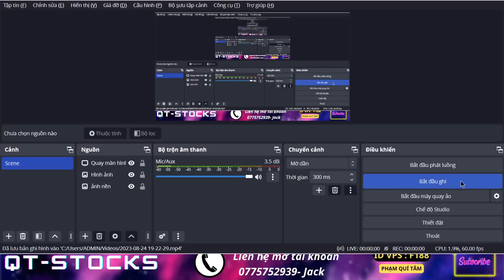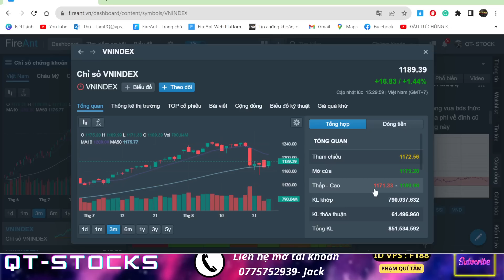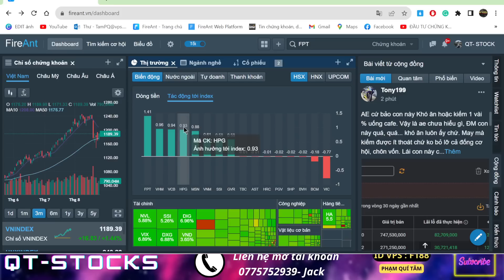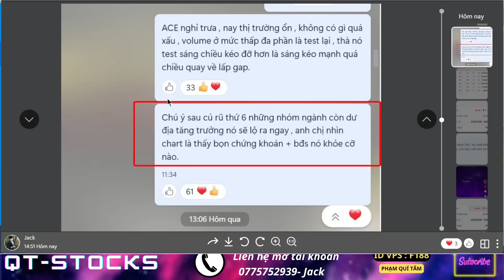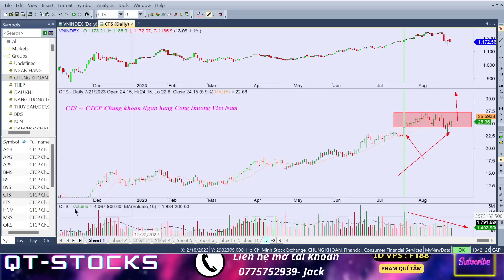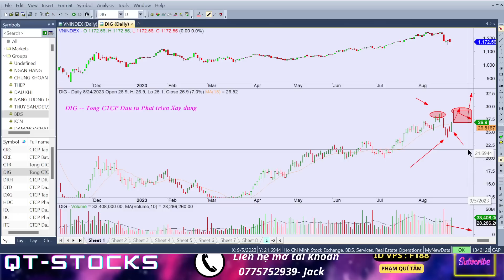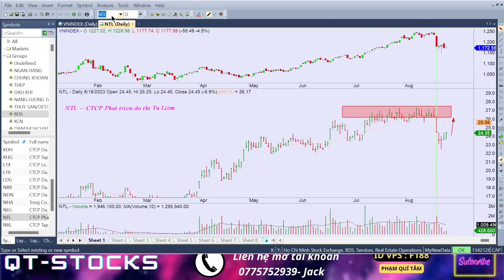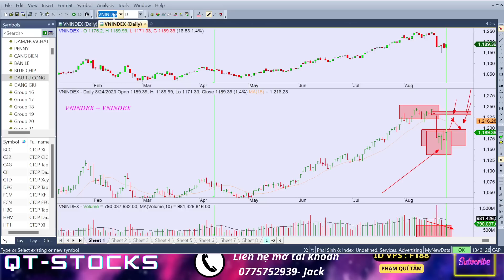🔴🔴🔴CHỨNG KHOÁN HÔM NAY|NHẬN ĐỊNH THỊ TRƯỜNG 25.8.2023 | TOP SIÊU ĐIỂM MUA BẤT ĐỘNG SẢN & CHỨNG KHOÁN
🔴🔴🔴CHỨNG KHOÁN HÔM NAY|NHẬN ĐỊNH THỊ TRƯỜNG 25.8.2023 | TOP SIÊU ĐIỂM MUA BẤT ĐỘNG SẢN & CHỨNG KHOÁN CTS VCI  DIG SSI HPG DLG DRH VIB TCB MBB SHB| BSI DTD VND BCC FCN |FTS FTS BSI CEO DIG| VCG HHV VCG CEO DIG | NVL DIG CEO DXG PDR IJC SCR ...NVL L14 DXG HSG HPG CEO DIG L14 HHV VCG LCG STB VCI

- Link Room Tư vấn cộng đồng
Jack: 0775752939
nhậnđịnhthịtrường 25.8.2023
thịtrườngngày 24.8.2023